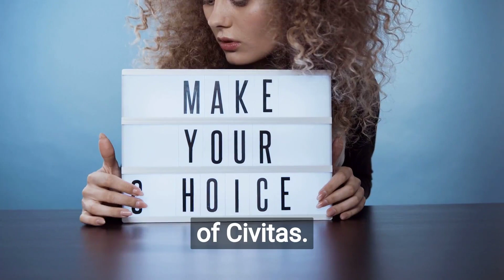Brief Overview of Civitas: The Heart of Roman Society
In this short e-learning video, you will gain a comprehensive understanding of Civitas, an important concept in Roman society. Civitas refers to a community of citizens who live within a defined area and are governed by laws and institutions. It was the foundation of the Roman Republic and continued to play a central role in the Roman Empire. You will learn how Civitas was established, how it functioned, and how it contributed to the development of Roman law and governance. This video will provide a quick and easy-to-understand introduction to Civitas, perfect for anyone looking to learn about the basics of Roman society.